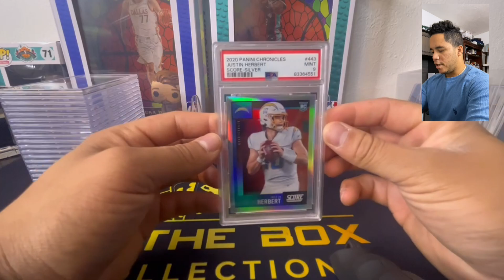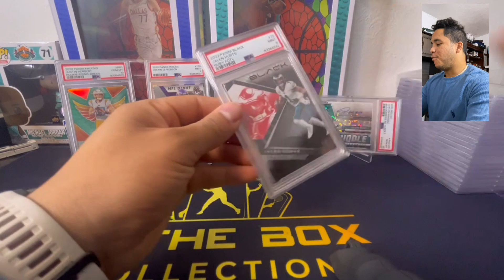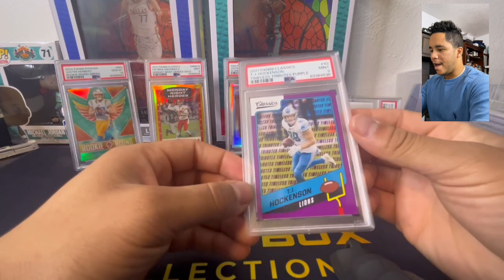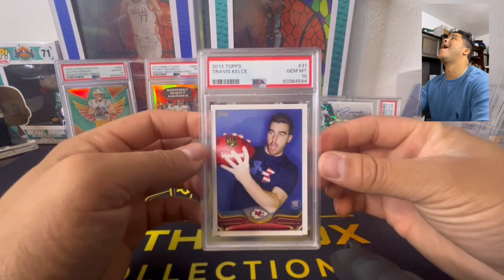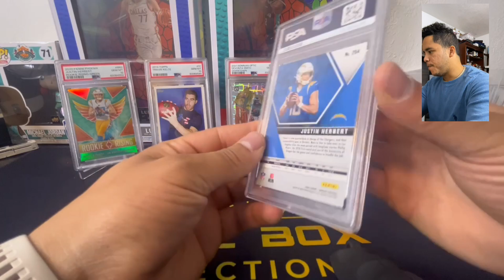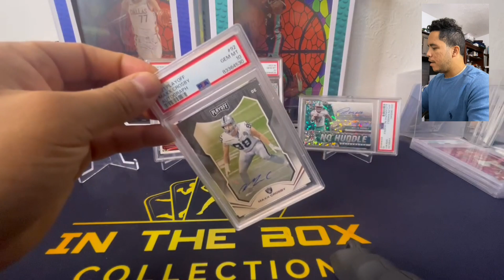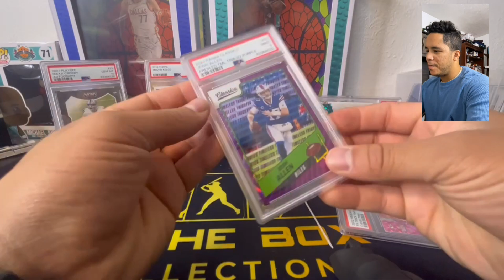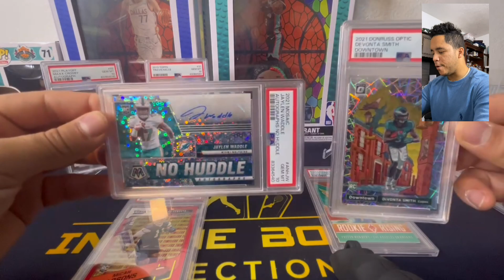PSA Submission NFL Special Reveal & Review! PSA 10 Autos Are The Best!! Also Special Pink Crack!